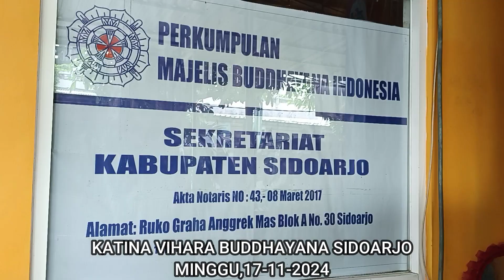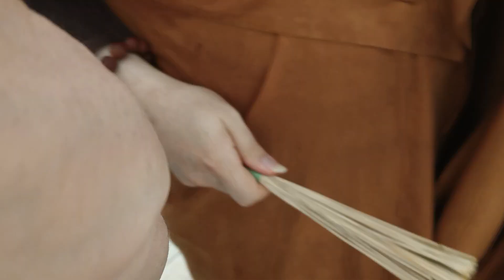KATINA BUDDHAYANA SIDOARJO 17 11 2024